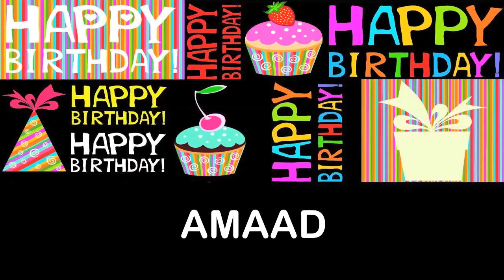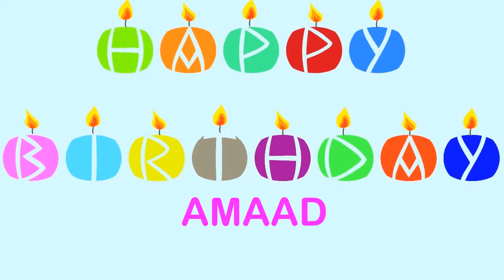Amaad Wishes & Mensajes